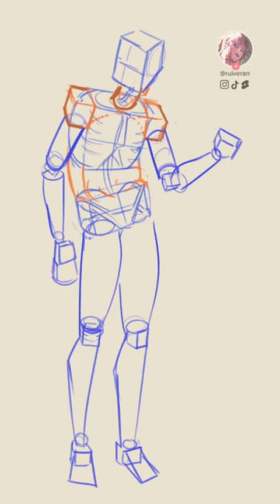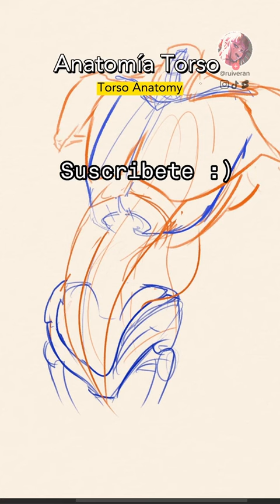Guía Absoluta de Anatomía Parte 2 - El Maniqui Anatómico 3d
Clases de dibujo, composición, pintura e ilustración digital. Anatomía Artística, clases de dibujo y pintura, animación, concept art, storyboard, teoría del  color.

Tutorial guía de dibujo y anatomía: el maniquí anatómico. Dibuja desde la "Imaginación" . Dibuja Forma y Volumen en 3d. Volumen Tridimensional, pintar luz y sombra.